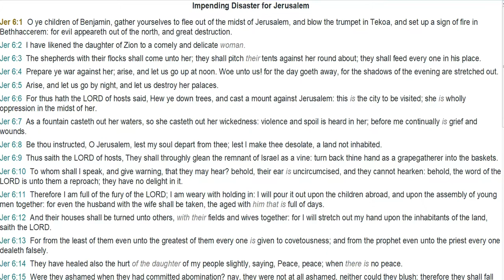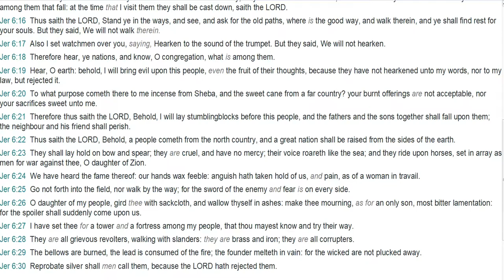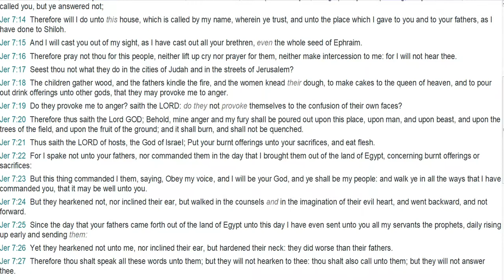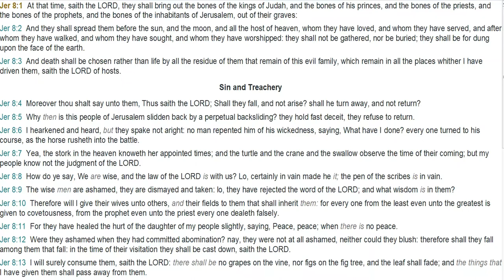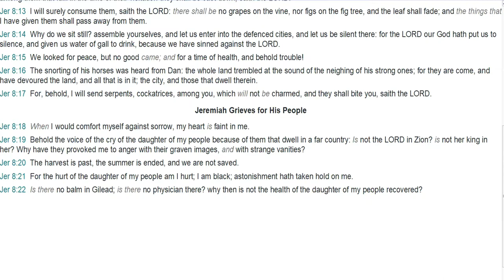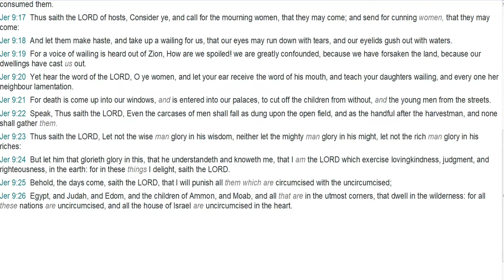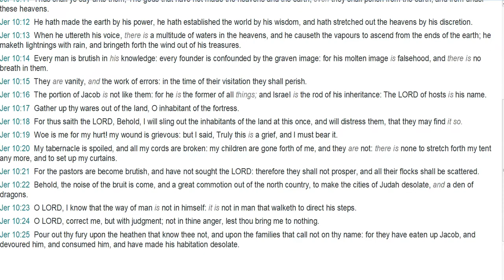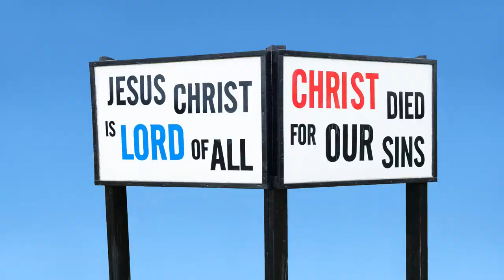October 6, 2022-The Book of Jeremiah Chapters 6-10